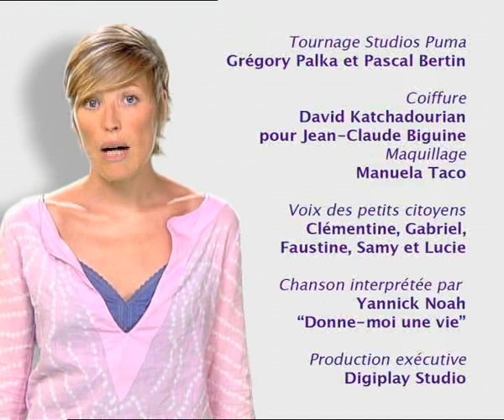Clip 18 : Droits des enfants handicapés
Clip réalisé par l'association Les petits citoyens